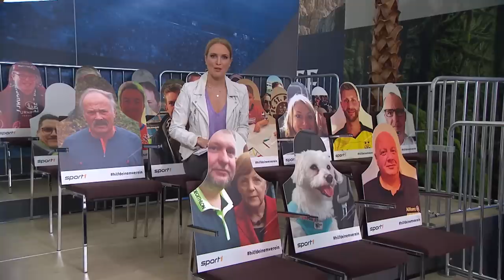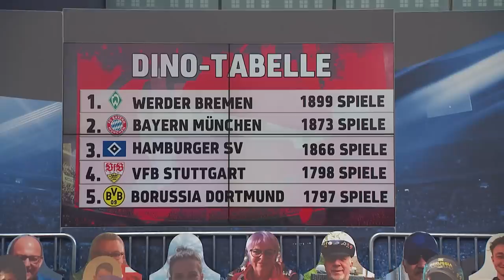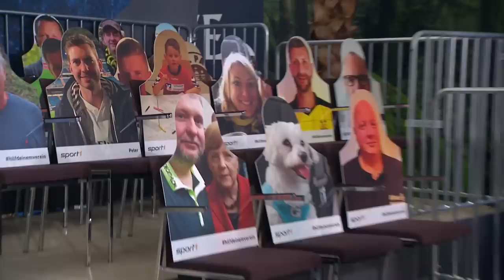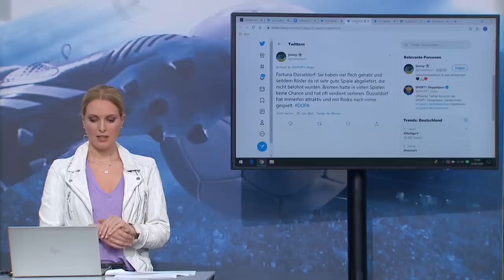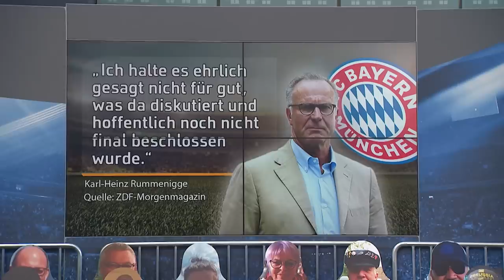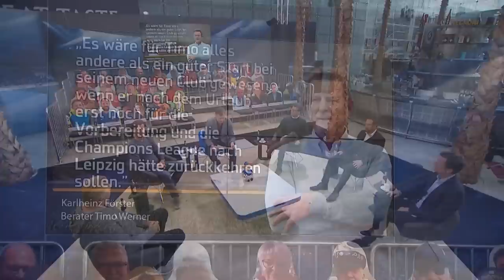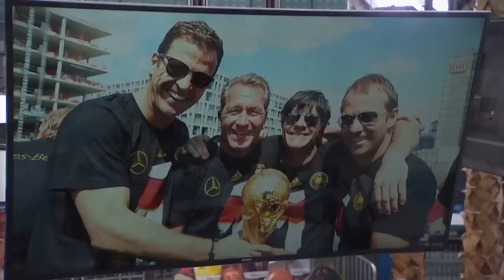Der CHECK24 Doppelpass mit Oliver Bierhoff | SPORT1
Der CHECK24 Doppelpass vom 21. Juni mit Oliver Bierhoff, dem DFB Direktor Nationalmannschaften und Akademie.